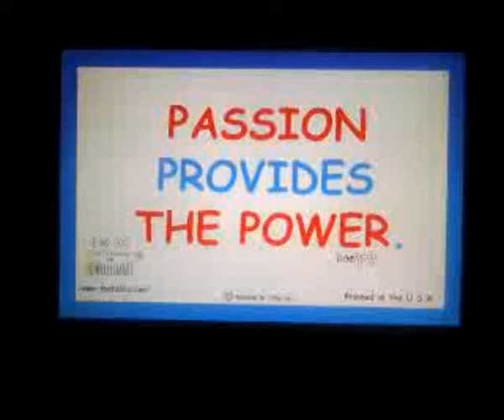Passion Provides Power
"Sayings" from the pen of Foo Foo. : "PASSION PROVIDES THE POWER. FOO FOO"